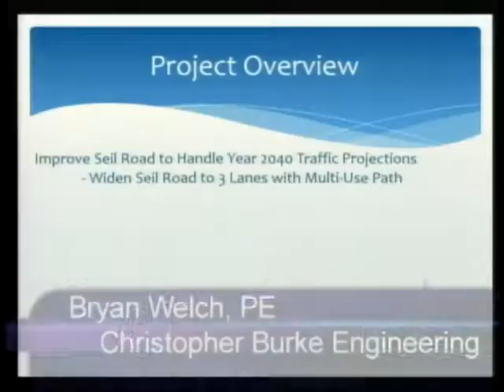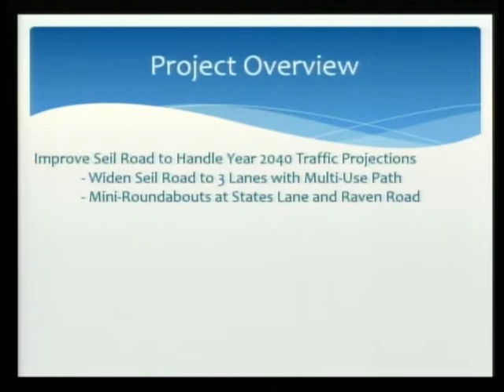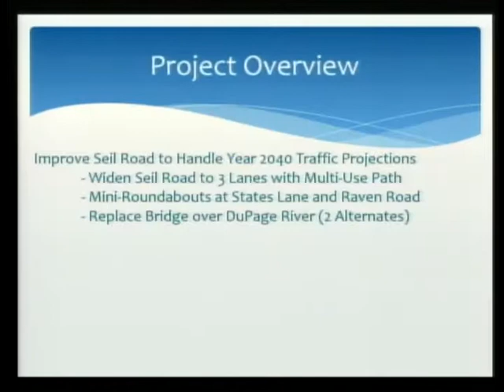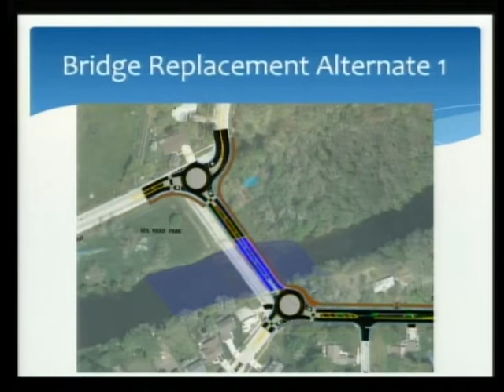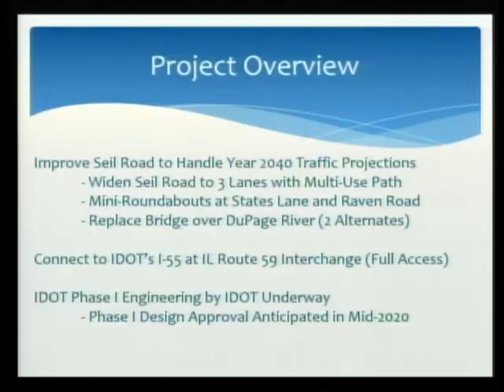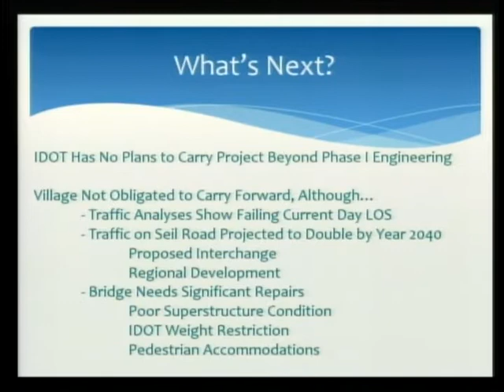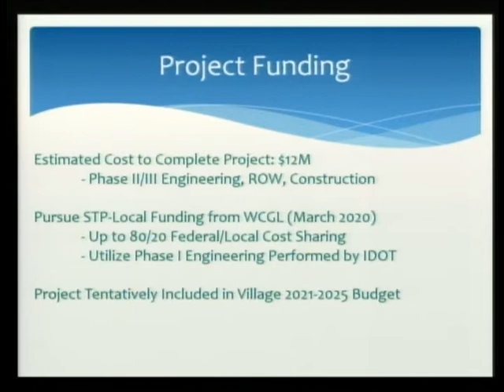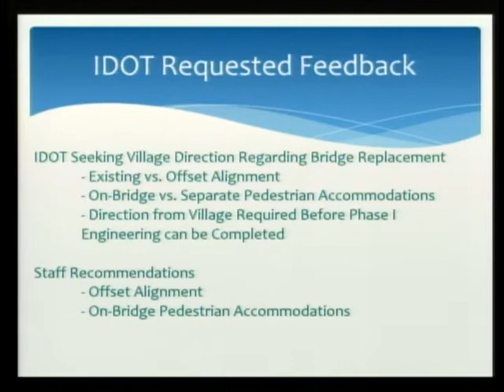Shorewood Village Board Meeting 2/11/2020